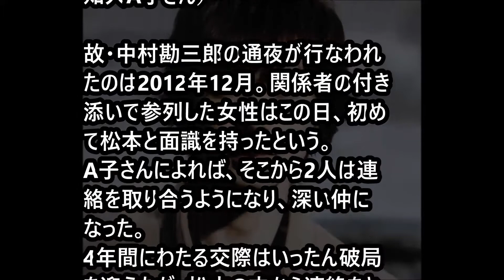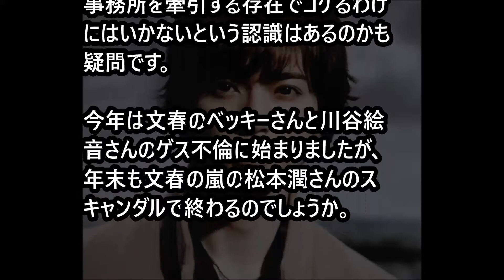【悲報】二股発覚..松本潤もゲスだった！井上真央も知らない4年恋人の存在！相手はセクシー女優との噂 「ジャニｃｈ」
松本潤さんに別の恋人がいることが発覚しました

松本潤が井上真央に内緒で4年間していたことがヤバすぎる・・・

【悲報】嵐・松本潤に二股発覚！！井上真央とは別の20代女性とも4年間交際か！？

国分太一がＳＭＡＰ語る！後輩全員の気持ちを教えてくれた【芸能ゴシップch】

【スマスマ最終回】SMAP解散後の香取慎吾がヤバいと噂！負けるな！ネットの怒りはNHKとジャニーズ事務所へ！【裏芸能スキャンダル】

【衝撃】間もなく嵐・大野智逮捕？捜査当局に大麻吸引動画が引き渡される！